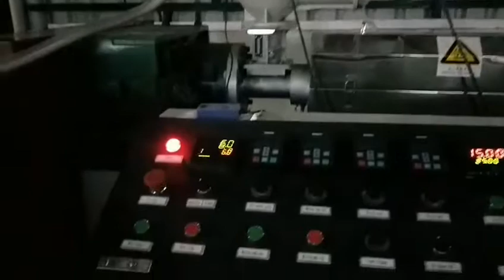Extruder in our Customer's factory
We, ROPE NET GROUP, are a leading manufacturer of rope related machines, including Extruder (Monofilament Extruder, Danline Extruder, Split Film Extruder), Ring Twister, Rope Making Machine, Rope Braiding Machine, Twisting and Spooling Machine, and all kinds of Winding Machine, such as Coil Winding Machine, Hank Winder, Spool Winder, Ball Winder, and so on.